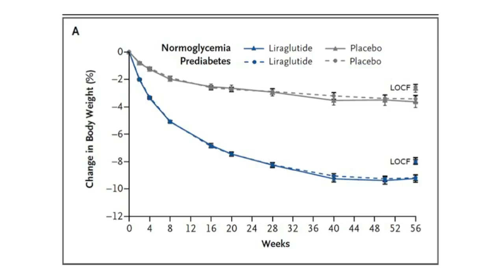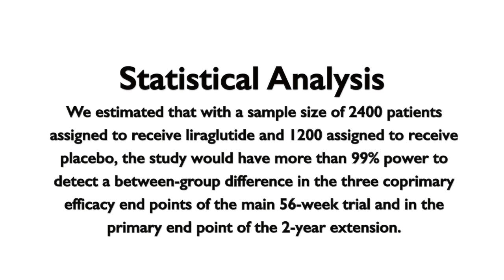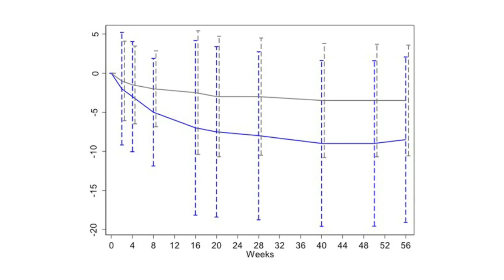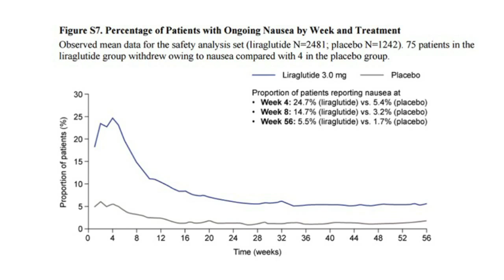Video Analysis Offers 'Second Look' at Weight Loss Study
In this MedPage Today "Second Look" video (beyond his typical 150 seconds), Perry Wilson, MD, deconstructs the SCALE study findings and offers some thoughts about how to discuss these findings with patients.
Transcript:

Weight loss is something of a holy grail for pharmaceutical companies. A large and, frankly, growing market exists not only in the U.S. but around the world, and is only getting bigger. The list of drugs that have tried, and failed, to crack this market is ever-growing.